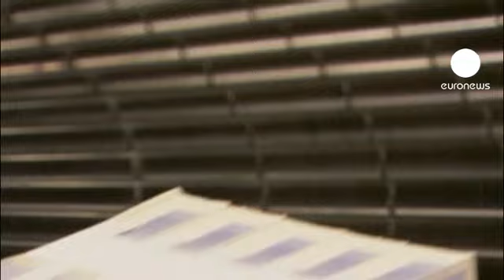مخاطر انزلاق الاقتصاد البريطاني إلى الركود مجددا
رغم نموه في الربع الثالث من السنة الجارية بنسبة أكبر من المتوقع إلا أن الاقتصاد البريطاني يلامس الركود، حيث أظهر بيان حكومي أن النشاط الصناعي شهد الشهر المنصرم أكبر تراجع له منذ يونيو حزيران ألفين وتسعة. هذه البيانات تعقد مهمة الحكومة البريطانية للتوفيق بين تحفيز النمو وتخفيض العجز في الموازنة.